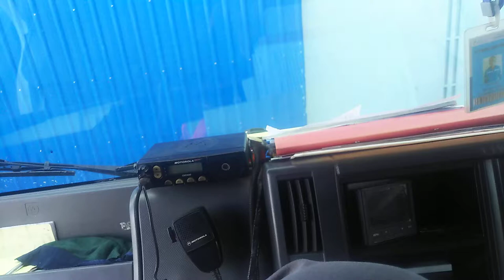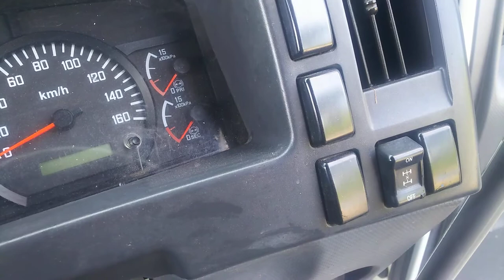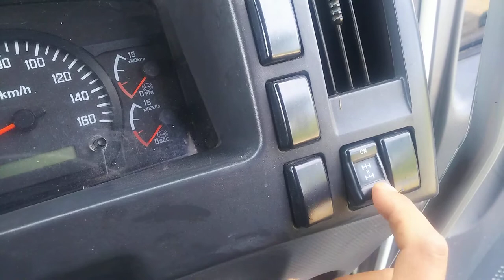Sistem Tampar Pada Prosneling TRUCK ISUZU FVZ 34 T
Sistem Tampar/ Tabok Pada prosneling isuzu Fvz 34 t